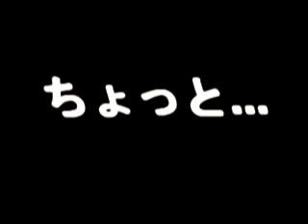Chotto...ryu desu (Part 1)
The adventure of Tomato-san